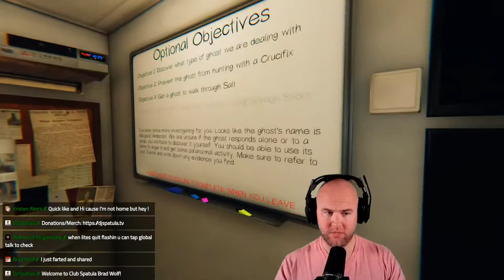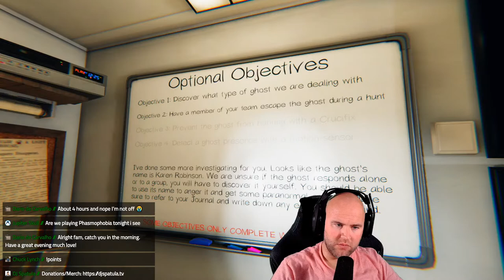Ghost Hunting!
Currently LIVE on FB, YT & TTV.

Voted BEST in game Microphone! Left Handed dude playing Right Handed M&K | Dual PC Setup | Sit Stand Streamer with Tourettes! What more could you ask for? PogChamp

Would you like to support DJ and help him persue his goal of being a full time creator!

Welcome to the most LIT club on Facebook Gaming! ClubSpatula is where you can be yourself and nobody judges you for it!

Club Spatula is OPEN Monday - Friday: New York - 4:30am | London - 9:30am | Moscow - 12:30pm | Tokyo - 6:30pm